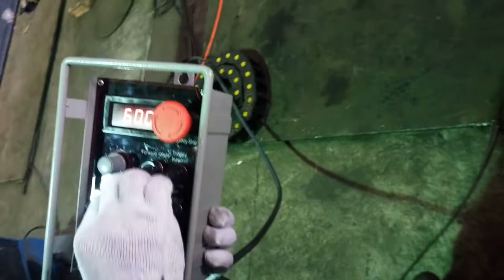Column & Boom welding manipulator and Welding Positioners export to Indonesia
Column and boom are available in wide variety of ranges from 12mtrs X 12mtrs (horizontal and vertical stroke). Customized stroke length can also be provided depending upon the customers’ requirements.

Welding positioners are available in wide variety of capacity up to 150Tonnes in standard and can provide customize solution depending upon the customers requirement.

For more details please get in touch with us

Sales Representative
Joseph Silveira (Sr.)
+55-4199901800